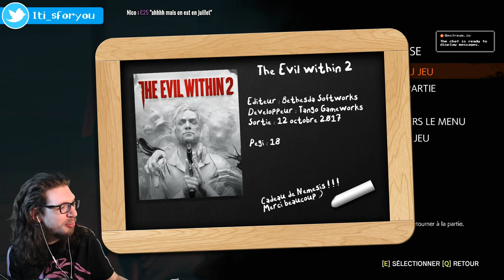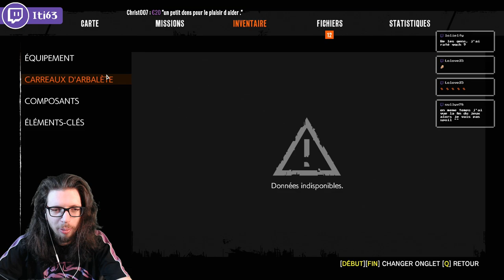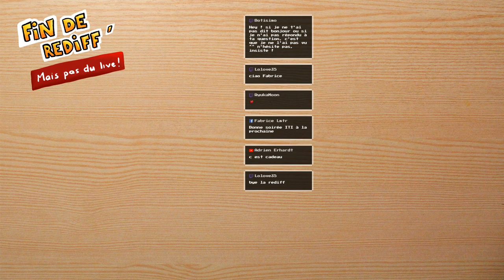🔴🎮 The Evil Within 2 - pc - 02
Obtention du jeu : Cadeau de Nemesis